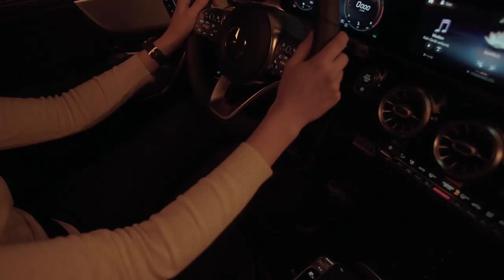2020 EXCLUSIVE NEW Mercedes-Benz CLA - Interior TEASER